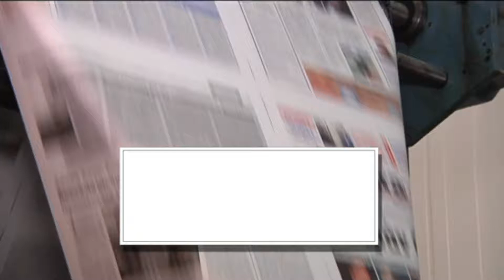ΑΥΡΙΟ ΠΕΜΠΤΗ 25 ΜΑΪΟΥ | Kontra Channel Hellas